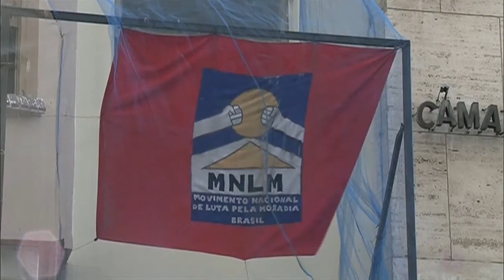Jornal NBR Notícias na Íntegra - 2 de julho